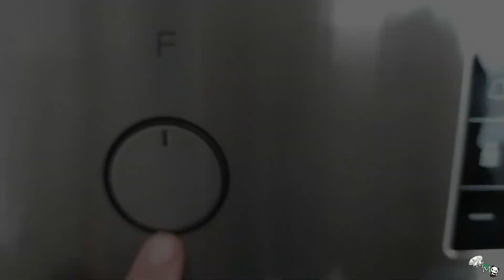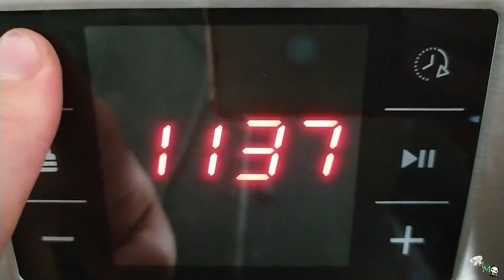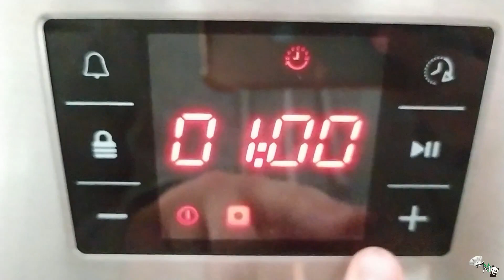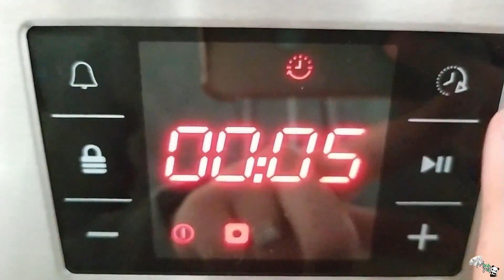¡Mi nuevo horno de convección integrable, el HM973IXD de Taurus!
Hoy os enseño mi horno nuevo, un horno de convección integrable. Es el modelo HM973IXD de Taurus.

Con mi código MAMIMARA20 tenéis un 20% de descuento en hornos integrables y hornos independientes en la web oficial de Taurus, solamente hay que añadirlo en la cesta de la compra. Os dejo enlace al que veis en el vídeo, que es el mío, pero podéis utilizar el código con cualquier horno integrable o independiente que veáis en la web.

Espero que os guste, ya me contaréis en comentarios. 😉